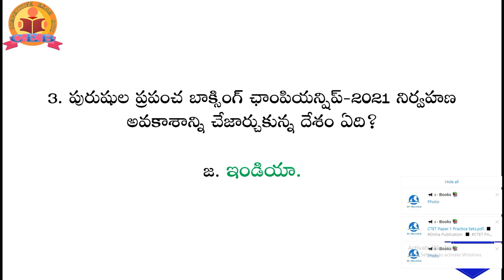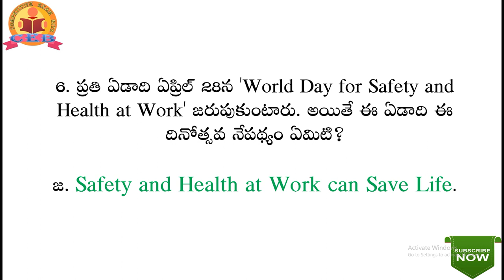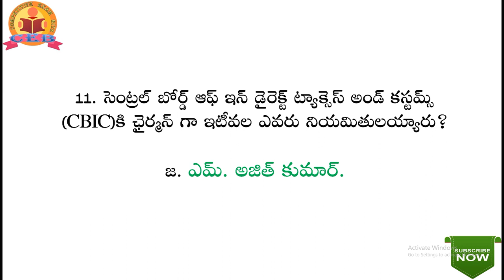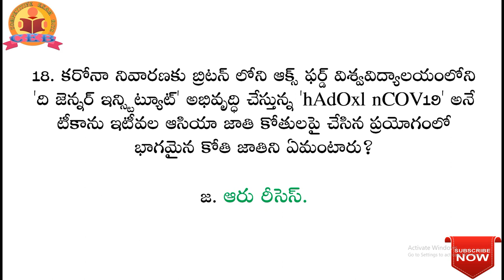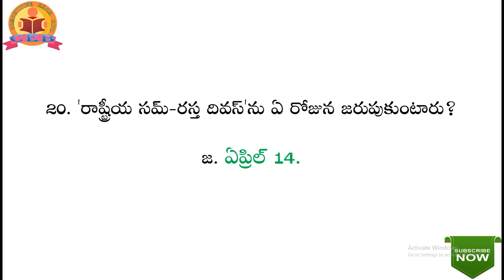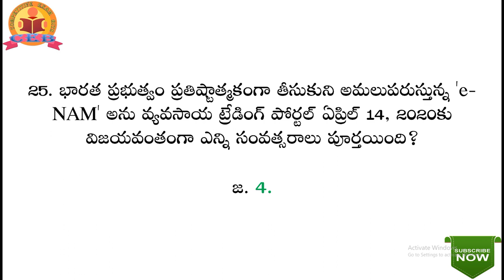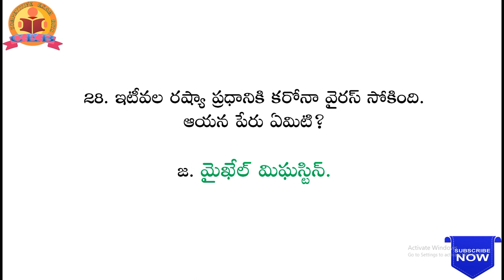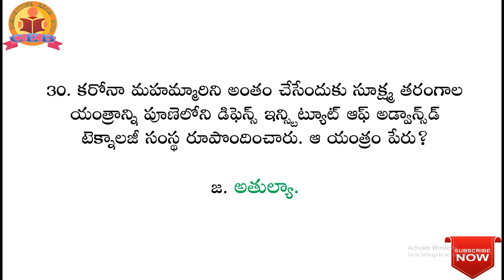Current Affairs - 2020 || Telugu || Part - 17 || For NTPC and All competitive Exams.